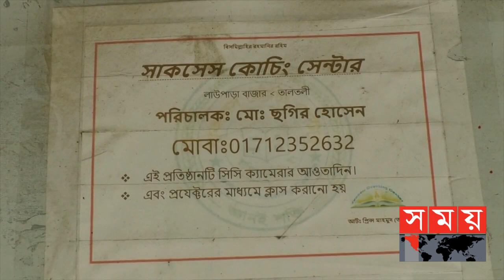পরীক্ষায় অকৃতকার্য, অপরাধ কোচিং না করা ! | Holy Cross School Student | Shovon Rozario | Parpita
প্রস্তাবিত আইনে শিক্ষকদের নিজ প্রতিষ্ঠানের শিক্ষার্থীদের কোচিং করানো নিষিদ্ধ করা হবে।